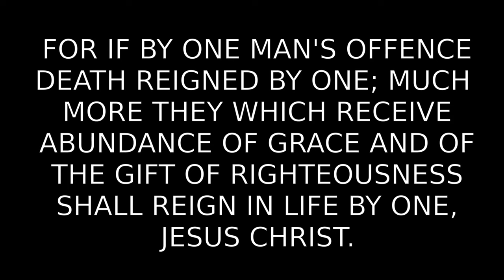So Many Fish!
Went looking for big Gill, caught so many small fish I cannot count them.